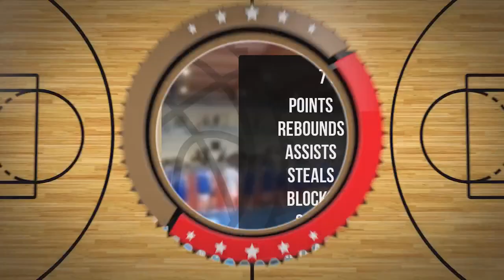Eryk Frużyński Player Mixtape DC82 Brodnica 2022